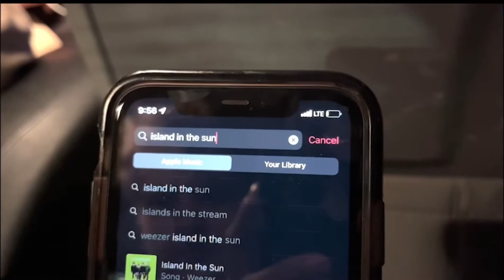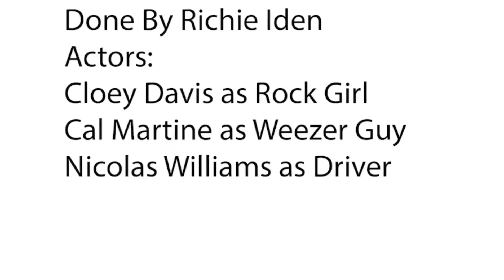Who’s got AUX?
A short scene showing a conflict between two back seat passengers. This assignment called for zero dialogue and no original audio from recording. Everything you hear has been added in post.